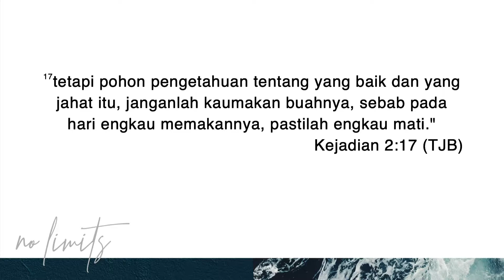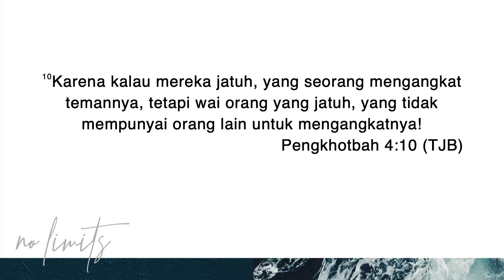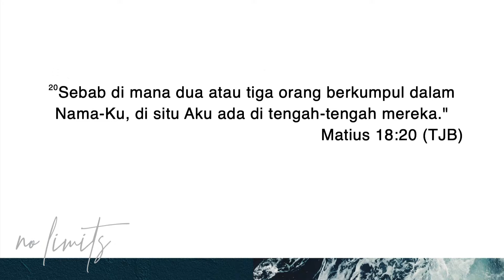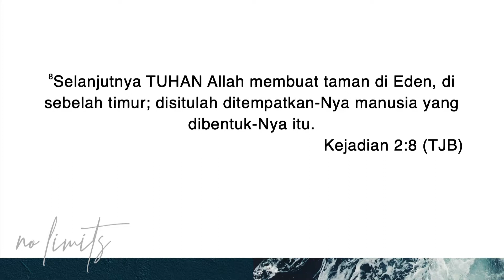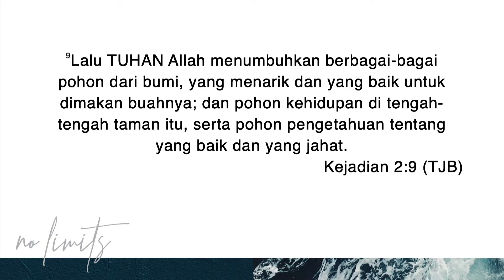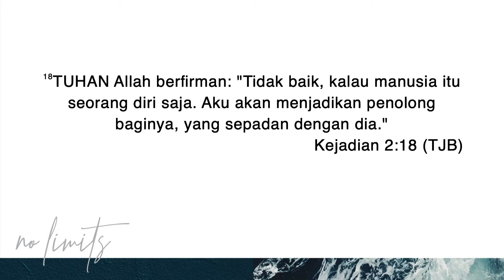Ps Paul Tan - May 19, 2019 (In Indonesian) - City Blessing Church